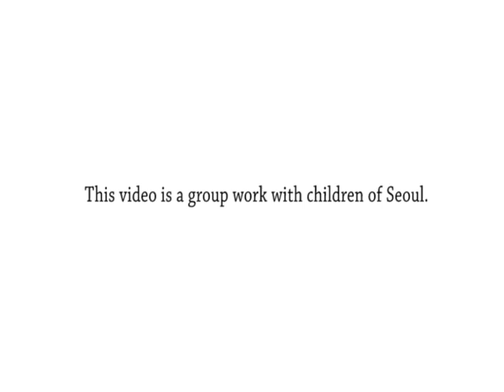finding pink time _2008 (installation video)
artist - u_joo+limheeyoung
 interactive effort using images and real time through Flash    ActionScript programs. This work tells the time.
Each of actions mean hour, minute and second.